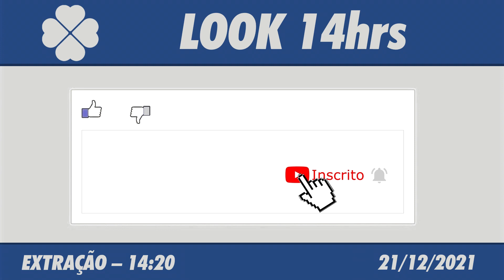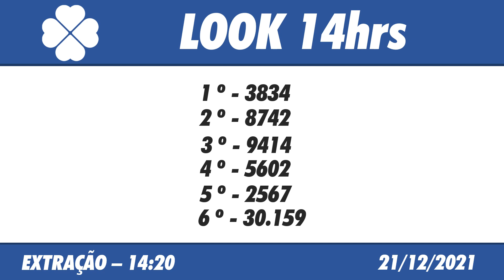🍀 Resultado do Jogo do Bicho Look Goiás 14:20 – 21/12/2021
🍀 🍀 OUTRAS INFORMAÇÕES 🍀 🍀

⚫️COMENTE!